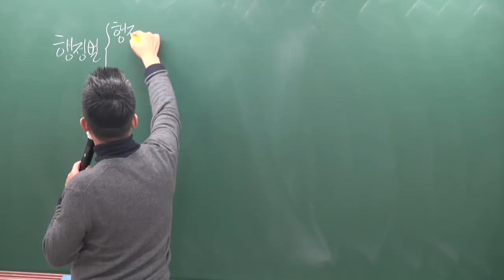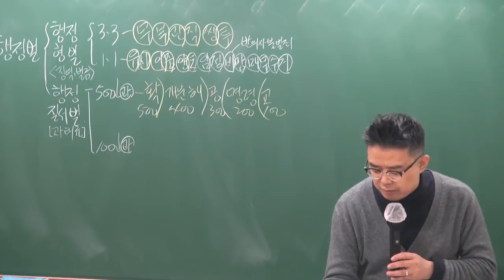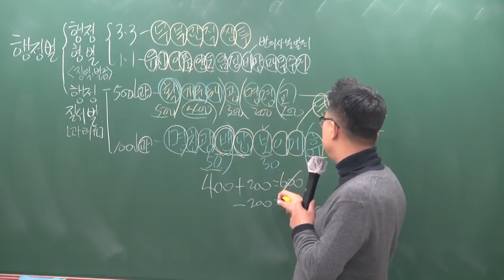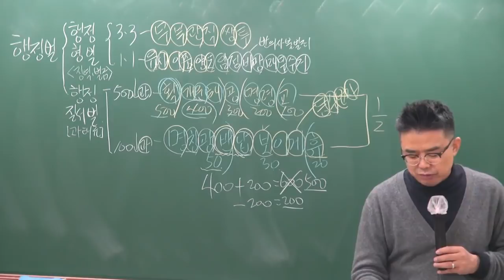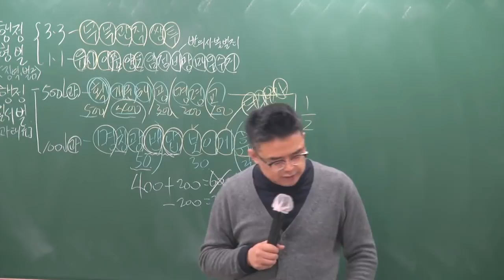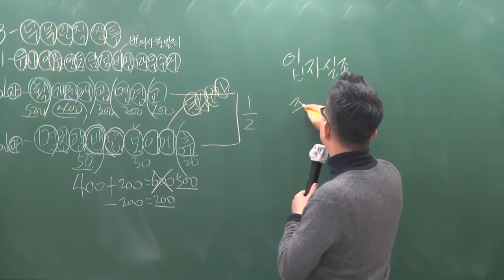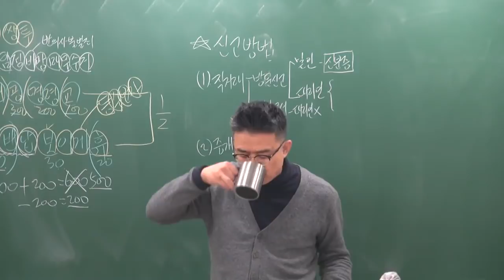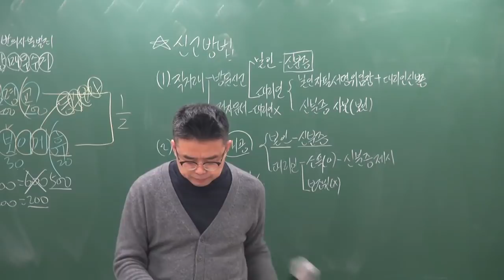[공전무] 2019년 공인중개사법령 및 중개실무 기본이론 1-18